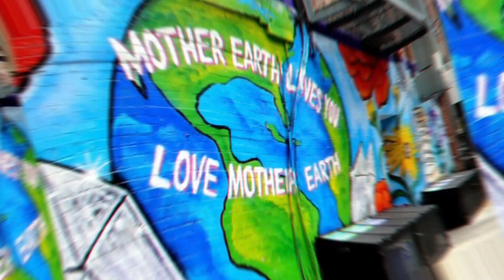Street Art in Harlem, Manhattan, NY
Just a few illustrations of street artwork in Harlem, NY.